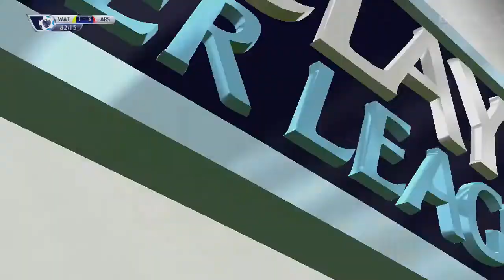FIFA 15 - Career Mode #17 | Arsenal - All About That Pace!